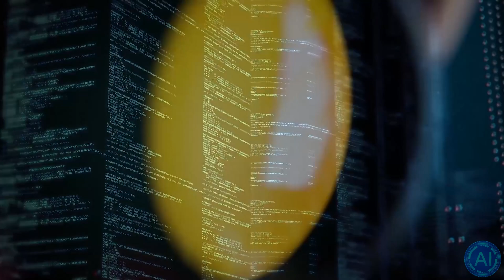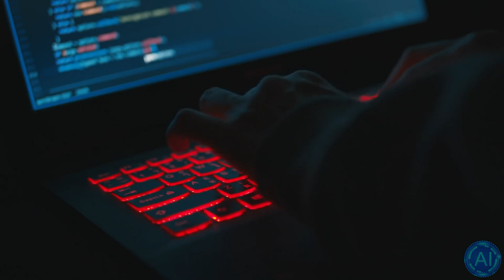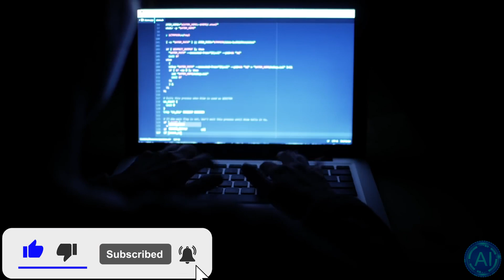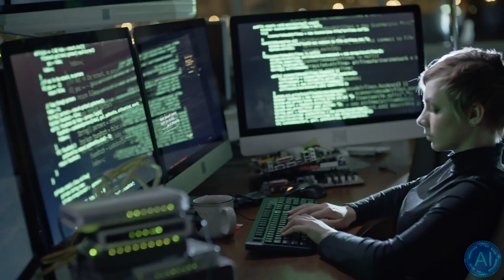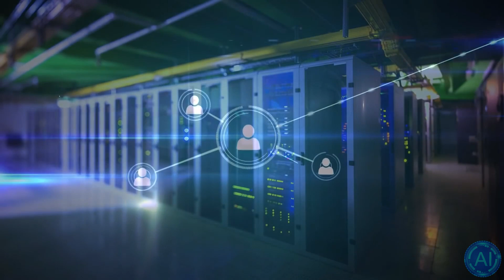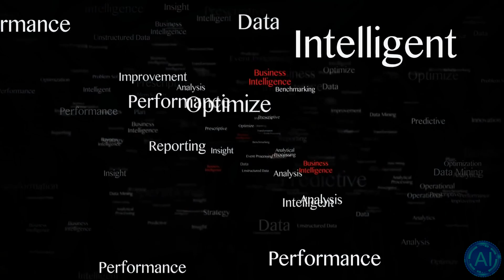How Anybody can now be a Developer without Coding - OpenAI Codex 2.0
With the help of OpenAI's new Artificial Intelligence called Codex 2.0, everyone now has the ability to program software and games without knowing how to code. Advanced AI Programming Assistants are becoming smarter with every passing day and are starting to understand logic better than any human ever could due to having unbeatable memory abilities.

OpenAI Codex is a descendant of GPT-3; its training data contains both natural language and billions of lines of source code from publicly available sources, including code in public GitHub repositories. OpenAI Codex is most capable in Python, but it is also proficient in over a dozen languages including JavaScript, Go, Perl, PHP, Ruby, Swift and TypeScript, and even Shell. It has a memory of 14KB for Python code, compared to GPT-3 which has only 4KB—so it can take into account over 3x as much contextual information while performing any task.

TIMESTAMPS:
00:00 The Future is near
00:53 How this procedure works
02:31 The development of this technology
04:09 Is this actually possible to achieve?
05:58 The ethical concerns
07:18 Last Words